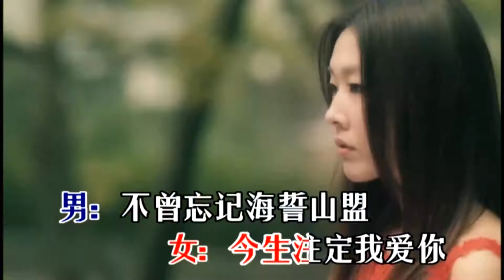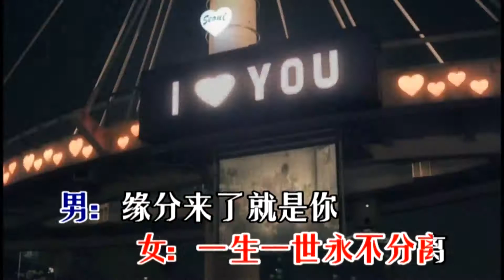曹越、門麗《緣分來了就是你》 1080P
作詞：張天賦
作曲：張天賦